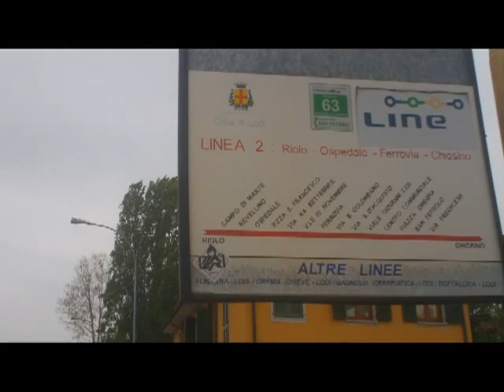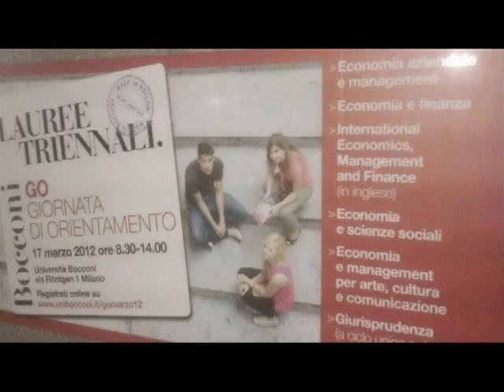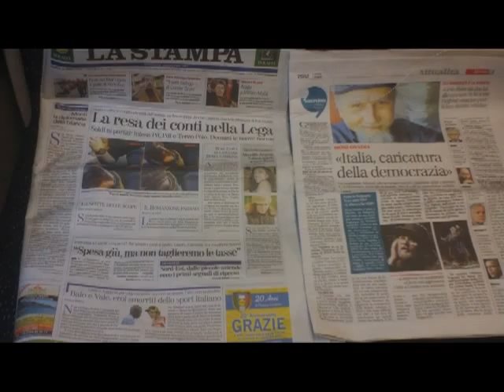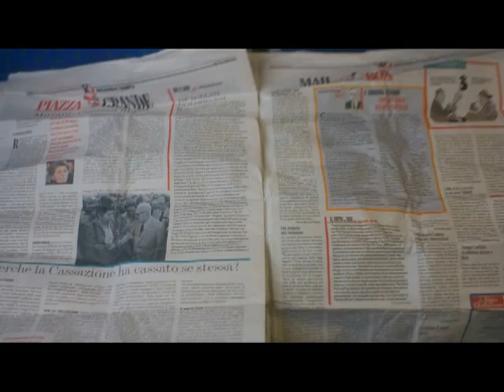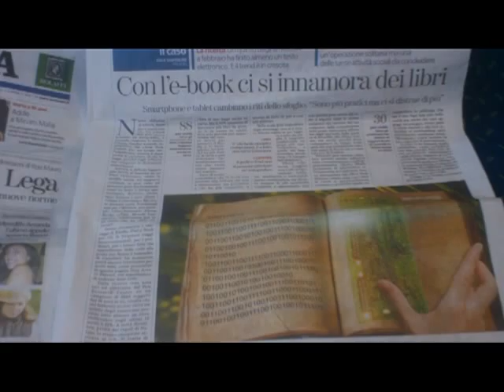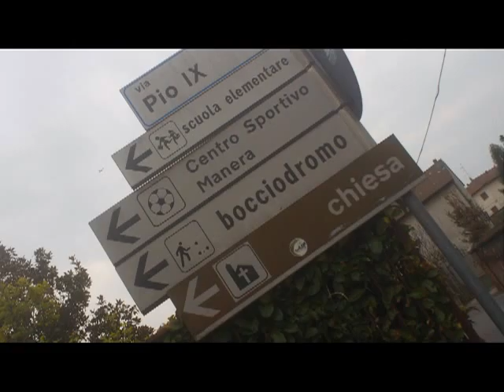LODI - ClopenClopan & via BUS 2 Piani x Antico Borgo [by Sergio Conegliano]